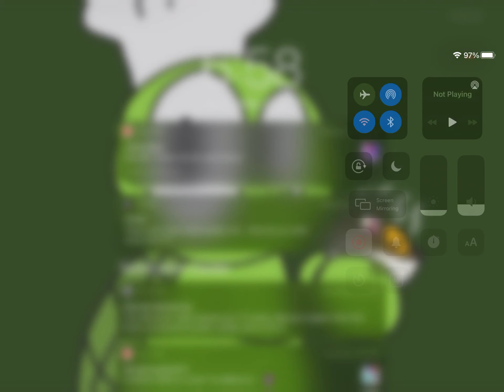Idk why I made this video